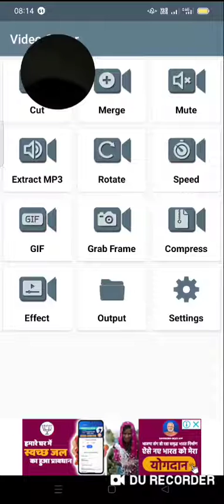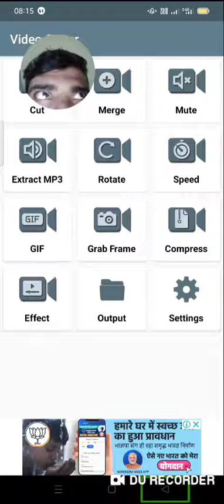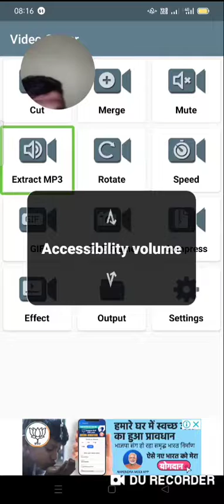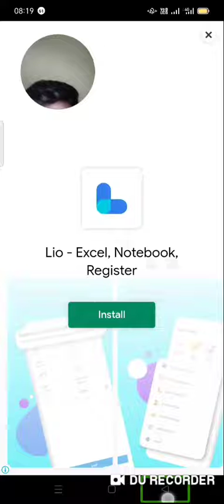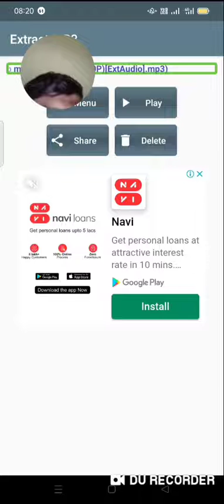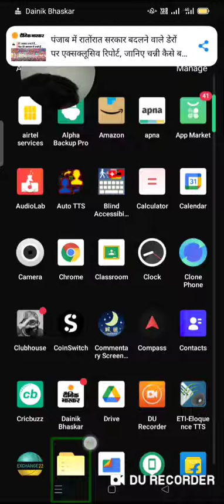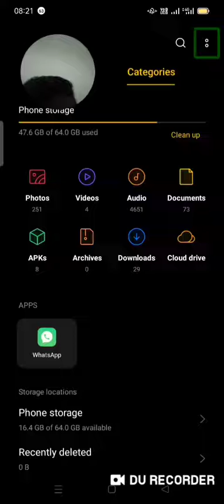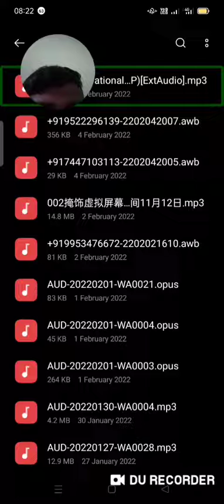Convert any video to audio format in a very simple and very accessible way🔥🔥🔥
किसी भी वीडियो को ऑडियो में कैसे बदल सकते हैं आज की वीडियो में इसी के बारे में बताया गया है और बहुत ही आसानी से बहुत ही एक्सेसिबल तरीके से किसी भी वीडियो को ऑडियो फॉर्मेट में बदल सकते हैं बहुत ही  आसान तरीके से तो आप सभी लोग वीडियो को पूरा देखिए गा ताकि आपको वीडियो वीडियो के बारे में समझ में आया आपको अच्छे  अच्छे से क्योंकि मैंने आज की वीडियो में आप सभी लोगों के लिए बताया है कि किसी भी वीडियो को ऑडियो फॉर्मेट में बहुत ही आसानी और बहुत ही सरल तरीके से कैसे बदल सकते हैं आज की वीडियो में हमने यही सब बताया तो वीडियो को शुरू से लेकर लास्ट तक देखेगा ताकि आपको वीडियो अच्छे से समझ में आ सके और वीडियो यदि आप सभी लोगों को अच्छा लगता है तो चैनल को सब्सक्राइब करने के साथ ही नोटिफिकेशन बेल को ऑल पर रखिए ताकि हमारी किसी भी तरह की वीडियोस आज तक सबसे पहले पहुंच सके चाहे एजुकेशनल टेक्निकल या फिर मोटिवेशनल इन सभी तरह की वीडियो हमारे चैनल पर आप सभी लोगों के लिए लाई जाती है तो आप सभी लोग अधिक से अधिक चैनल को सब्सक्राइब करें और अधिक से अधिक लाइक करने के साथ ही वीडियो को ज्यादा से ज्यादा लोगों तक शेयर भी करें ताकि यह अच्छी से अच्छी जानकारी लोगों तक भी पहुंच